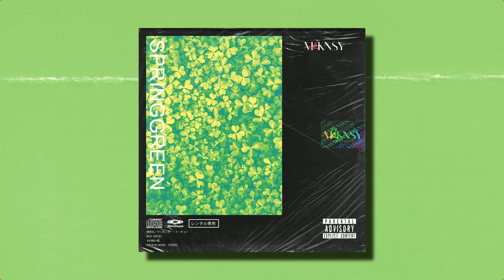Solange x Frank Ocean Type Beat 2022 - "Springgreen" Trap Rap Instrumental | Chill (Prod. MCKNSY)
*You can download the tagged MP3 version of this beat for FREE from the purchase link above.

MCKNSY is a hip-hop beats consulting firm based in Tokyo. We're a group of Japanese independent music producers. We release 3 new beats every week. We are happy to work with you.

Solange x Frank Ocean Type Beat 2022 - "Springgreen" Trap Rap Instrumental | Chill (Prod. MCKNSY) 80BPM

00:00 Intro
00:18 Verse 1
01:06 Hook 1
01:30 Verse 2
02:18 Hook 2
02:42 Outro